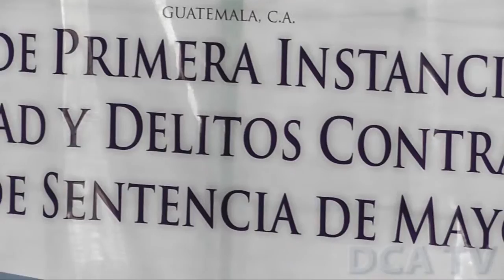Inauguran Juzgado y Tribunal de Alto Riesgo C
POR JARBIN YELMO/DCA: Autoridades de la Corte Suprema de Justicia (CSJ) y del Organismo Judicial (OJ) inauguraron hoy el Juzgado y el Tribunal de Primera Instancia Penal, Narcoactividad y Delitos contra el Ambiente de Mayor Riesgo C, informaron fuentes judiciales.